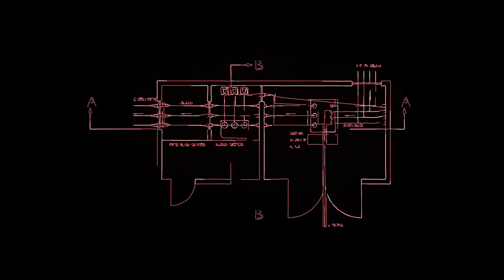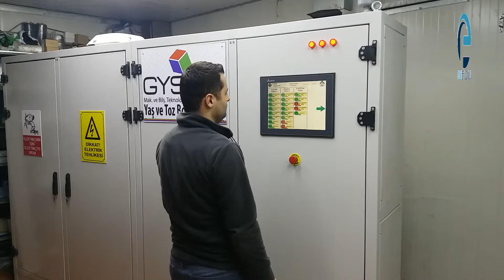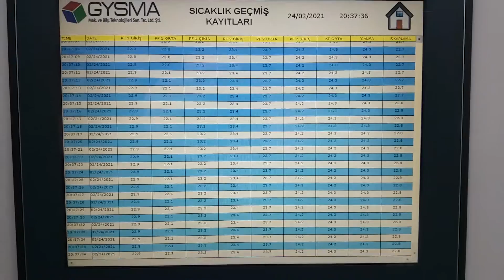PLC KONTROLLÜ OTOMASYON PANOSU YAPIMI HIZLI ÇEKİM 2|KUMANDA PANOSU | ELEKTRİK OTOMASYON |PLC PROGRAM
Sizler için derlediğim bu videoda yaklaşık 2 günlük çekimi 10 dakikaya sığdırarak sizlere servis ediyorum. Umarım beğenirsiniz. İyi seyirler.